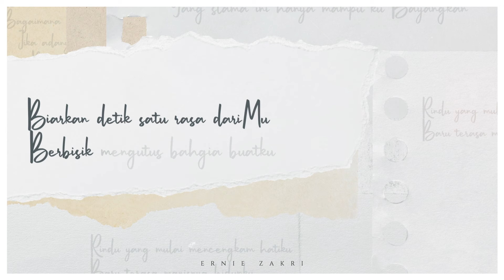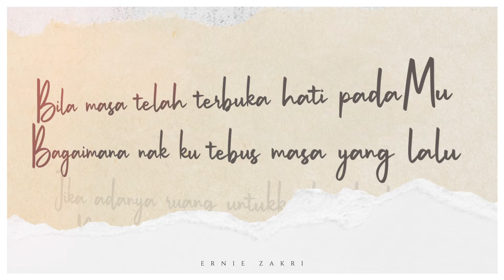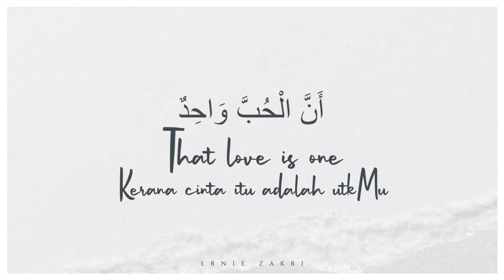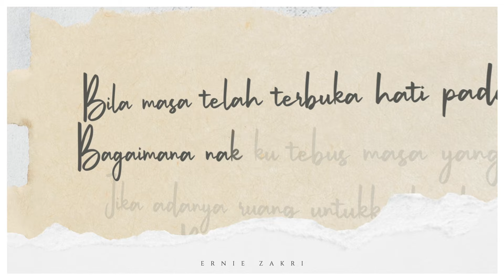Ernie Zakri - Satu Cinta (Official Lyric Video)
Audio Production
Song title: Satu Cinta
Artist: Ernie Zakri
Composer: Amylea Azizan
Lyricist: Amylea Azizan
Arranged & Produced by: Amylea Azizan

Executive Producer: Kim Lim & Universal Music Sdn Bhd, MyMusic Records
Director of A&R and Marketing: Hermond Cheng
Senior Director of Commercial & Digital Strategy: Ivan Koh
Marketing Director: Hunny Madu
Head of New Business: Brandon Chan
Head of A&R and Artist Management: Feros Sayna
A&R Team: Gillian Kok, Syed Azleem, Chloe Liew
Artist Management: Aqilah Maria
Marketing & Promotions Team: Popo, Azim Mazlan, Gizmo, Nurul Afifah, Adam Luqman, Sharifah Amirah
Content Creation & Editor: Irfan Ramos, Kassie AshBurn, Mior Hanif, Farah Rizal
Digital Team: Robert Kok, Aizuddin, John Teh, Kai Ying
New Business Brand Team: Adam Smith

Follow Ernie Zakri!